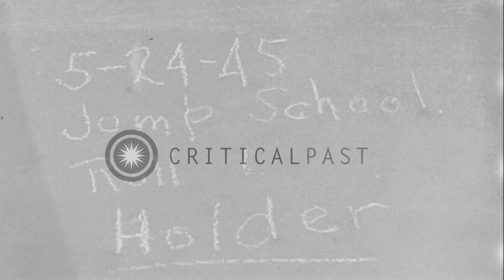Students of United States 11th Airborne Division jump school, jump from a plane a...HD Stock Footage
Students of United States 11th Airborne Division jump school, jump from a plane at Lipa strip in Philippines

Students of United States 11th Airborne Division jump school board a C-46 aircraft at Lipa strip in Batangas province of Philippines. Students sit in the plane and jump down. They open up their parachutes. Location: Lipa Philippines. Date: May 24, 1945.

57,000+ broadcast-quality historic clips for immediate download.